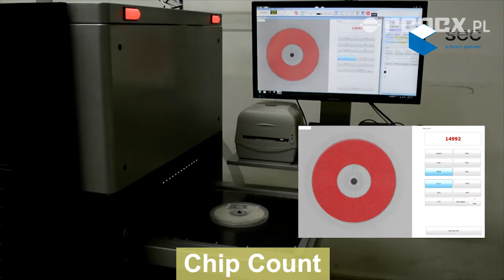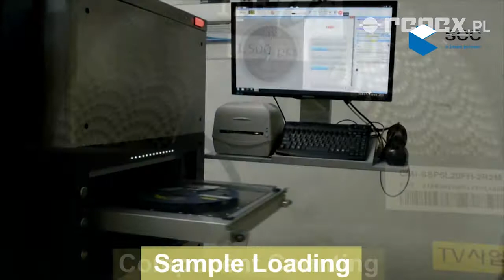SYSTEM RENTGENOWSKI SEC X-EYE 4000A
System inspekcyjny o charakterze nieniszczącym, zaprojektowany do liczenia komponentów w rolkach o różnych rozmiarach